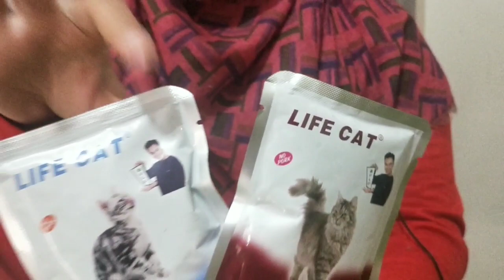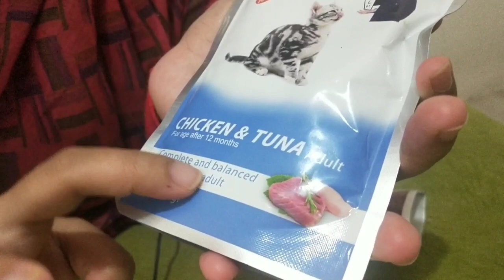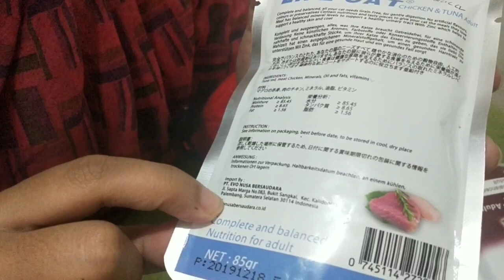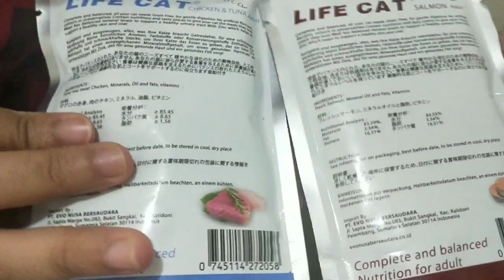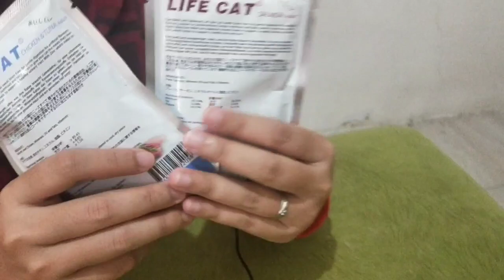Review Life Cat Adult (1 Tahun Keatas) | Murah&Berkualitas